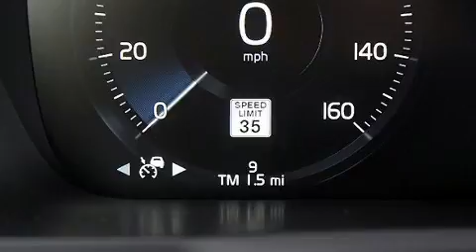2019 Volvo XC90 T6 Momentum in Fredericksburg, VA 22401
Volvo Cars Fredericksburg
1001 Noble Way

Come test drive this 2019 Volvo XC90. Smooth gearshifts are achieved thanks to the 2 liter 4 cylinder engine, and all wheel drive keeps this model firmly attached to the road surface. Well tuned suspension and stability control deliver a spirited, yet composed, ride and drive A turbocharger further enhances performance, while also preserving fuel economy. All of the premium features expected of a Volvo are offered, including: leather upholstery, power front seats, automatic dimming door mirrors, a headlight cleaning system, lane departure warning, blind spot sensor, and 1-touch window functionality. For drivers who enjoy the natural environment, a power moon roof allows an infusion of fresh air. Side curtain airbags deploy in extreme circumstances, shielding you and your passengers from collision forces. We have a skilled and knowledgeable sales staff with many years of experience satisfying our customers needs. They'll work with you to find the right vehicle at a price you can afford. We are here to help you.